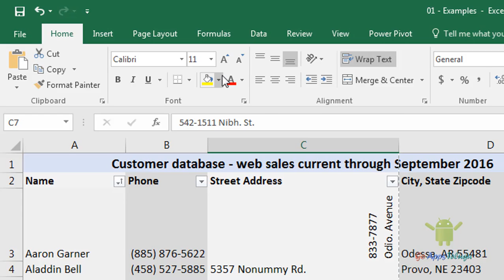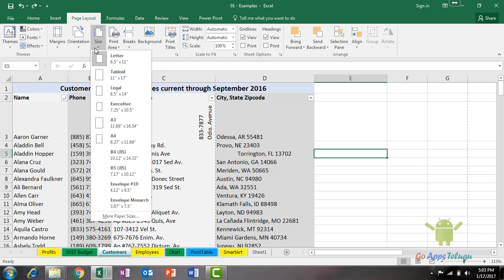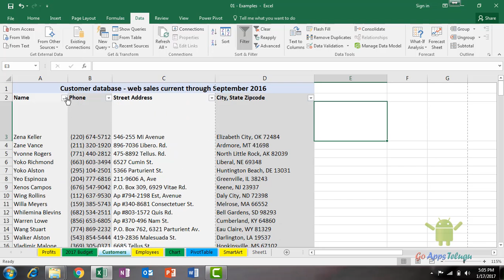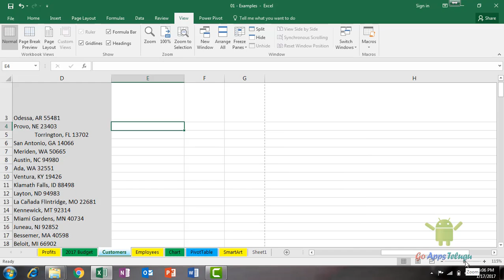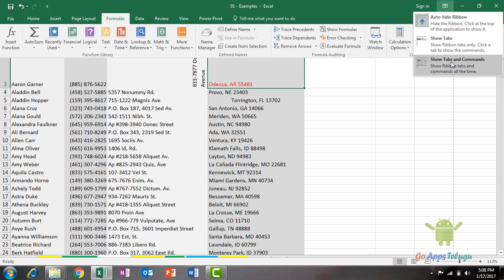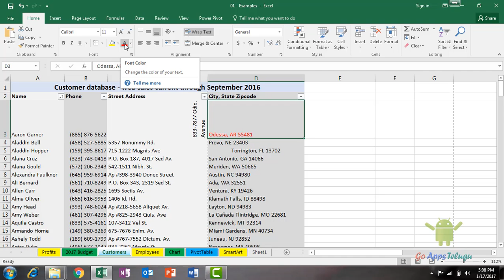What is the Menu Bar and Commands in Excel || Excel Tutorials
On the Excel there Various Menu or Tabs that will help to Show the Related Commands. Menu Bar is the most important in Excel to divide the categories. Each Menu bar contains some of the Tool like Formatting, Sorting, Filtering, Charts, and more. The ribbon is the way to show or hide the Tabs and commands in the Excel. By Hiding the Tabs, you can see more rows in the Excel sheet.

Check out this Video:

How To Find Local Wifi Hotspots In Telugu

Introduction to MS Excel 2016 Essential Tutorials

What is Excel Used for || Excel 2016 Essential Tutorials